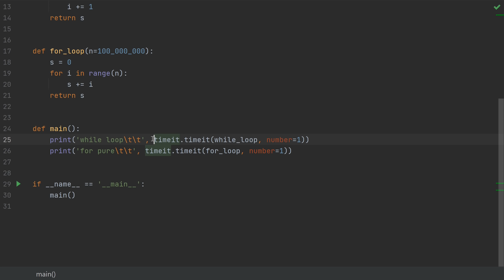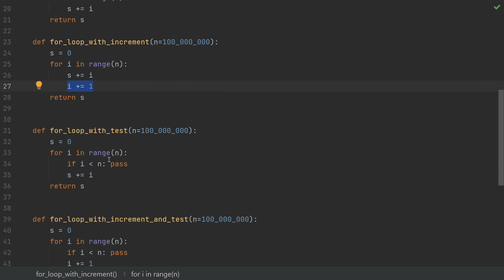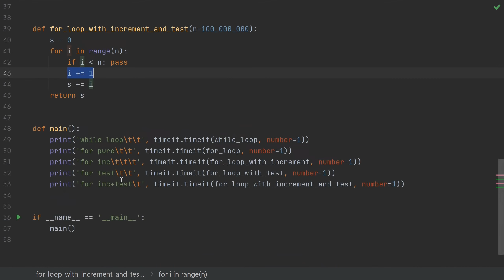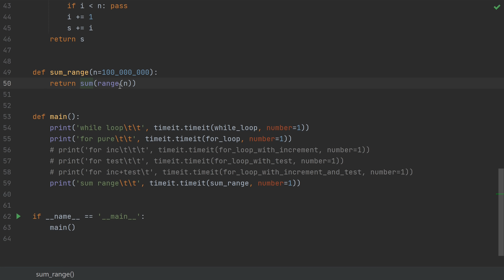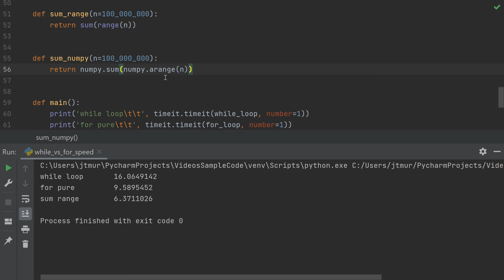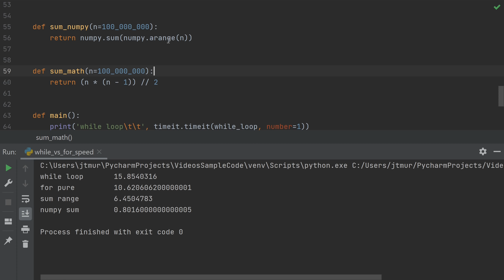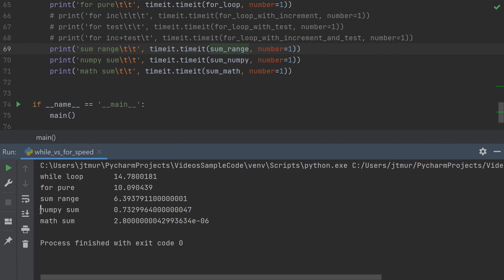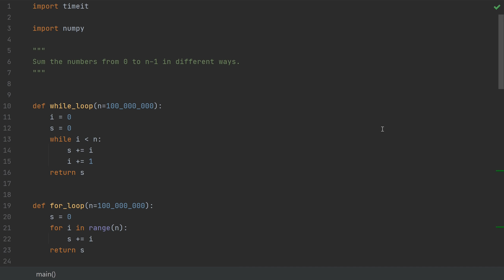The Fastest Way to Loop in Python - An Unfortunate Truth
What's faster, a for loop, a while loop, or something else?

We try several different ways to accomplish a looping task and discover which is fastest.